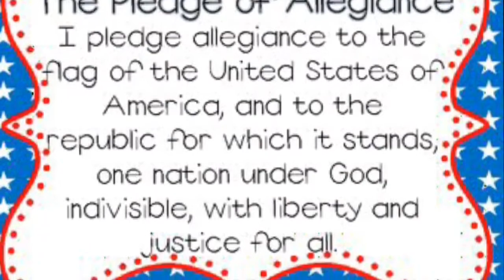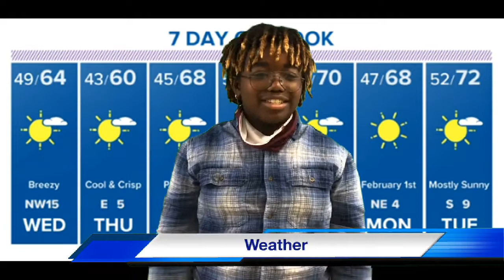2/1/2021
Barrow Announcements